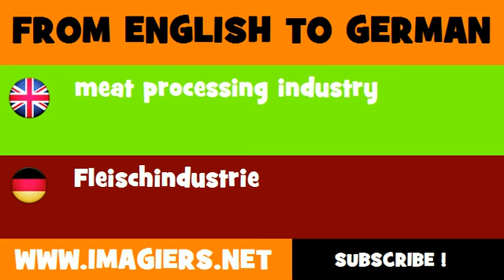FROM ENGLISH TO GERMAN = meat processing industry